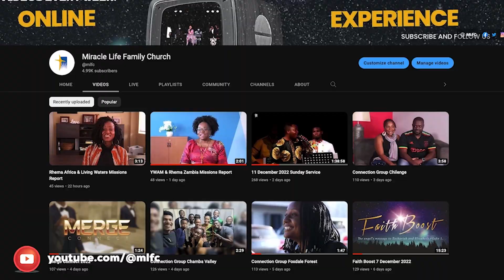Faith Boost | The Doxology | Pastor Benjamin Moyowambuya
The Epistle Prayers are prayers found in the letters written by the Apostle Paul in the New Testament. Paul’s prayers are a way to express his heart and intercede for the recipients of his letters. These prayers express God’s will for his people and his desire to see them walk in the fullness of his plans and purposes for their lives.